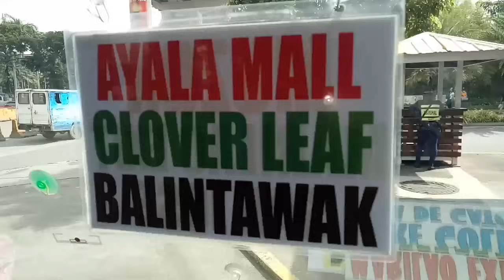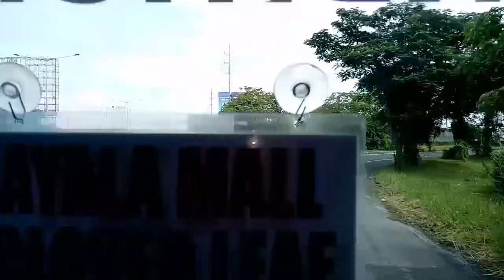Rainy weekend at Marilao | Metikuloso